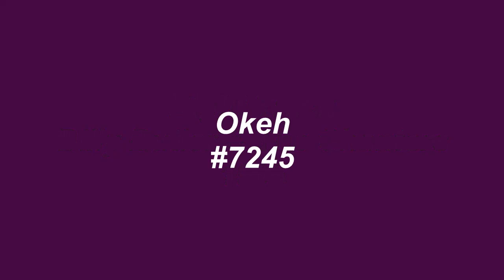Right Track - Billy Butler And The Chanters - 1966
Although he recorded a slew of outstanding sides during the 1960's, Billy Butler, remained in the shadow of his older brother, Jerry Butler. Before leaving to go solo, Billy Butler and The Chanters recorded two hits on the Okeh label, one of which is this classic titled, Right Track, which peaked at #19 on the Cash Box chart, week ending 8/27/66. The song became a staple on the U.K. northern soul dance club scene after its release.